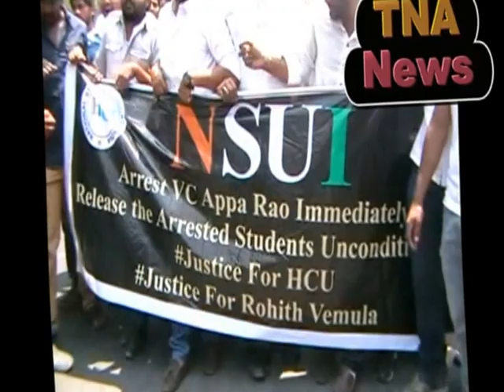NSUI Dharna At Nampally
Nsui Student Union Protest at Nampally Opp Gandhi Bhavan Demand For Not to Allow Hcu V.C Appa Rao to Resume his Dutyat At Hcu.